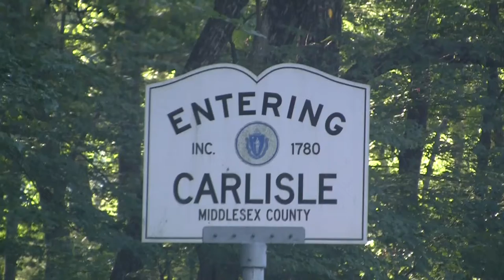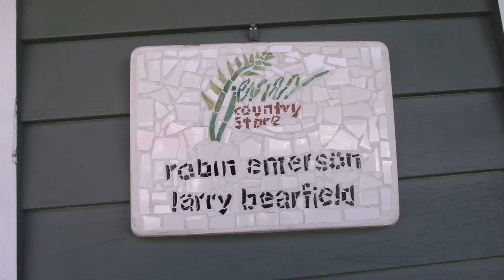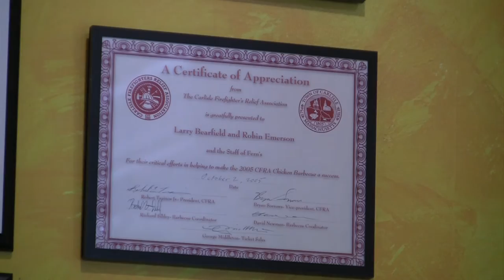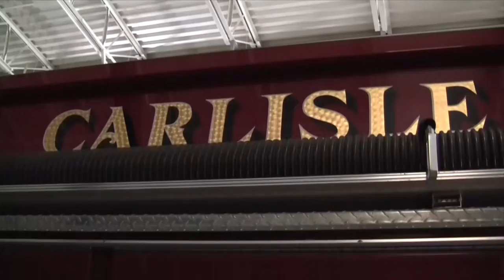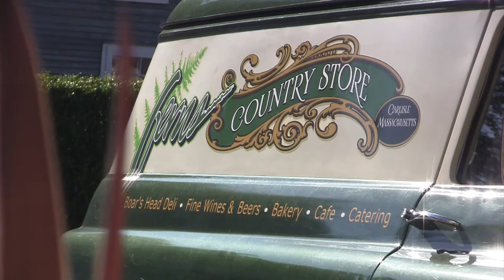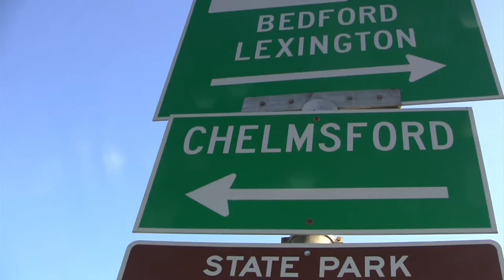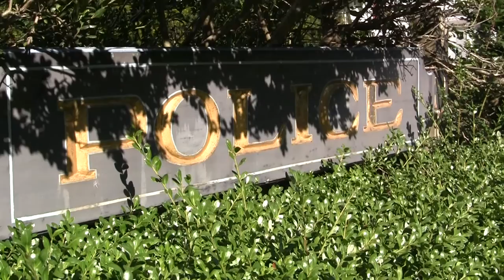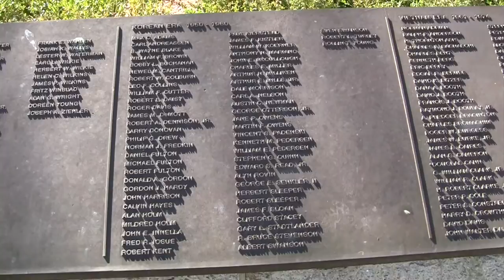Ferns Country Store Carlisle, MA